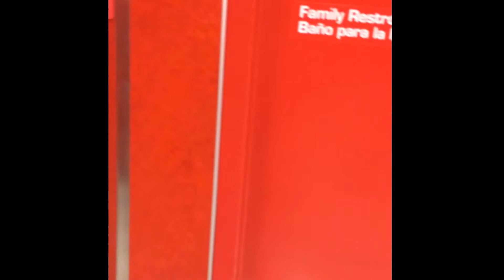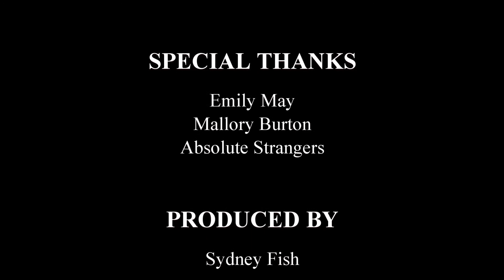Sociology Project on Deviance (SS)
No animals were hurt in the making of this video.